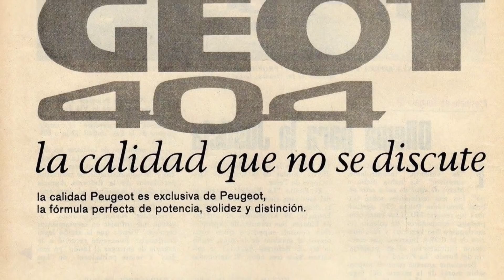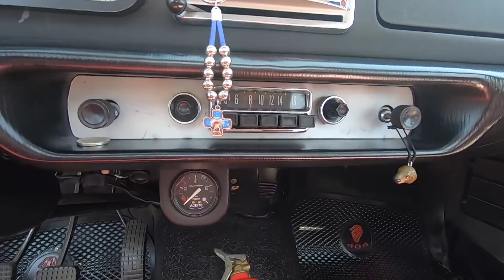Peugeot 404 Año 1974 con kit Grand Prix - Expo Auto La Matanza | Oldtimer Video Car Garage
Oldtimer en el marco de Expo Auto en La Matanza en las mismísimas instalaciones de la ex-fábrica de Chrysler Fevre Argentina. En esta oportunidad te mostramos un hermoso Peugeot 404 de 1974 con varios accesorios de Grand Prix, como llantas, volante y luces auxiliares que le quedan muy bien. Mirá el video para más detalles. Dejanos tu opinión abajo.